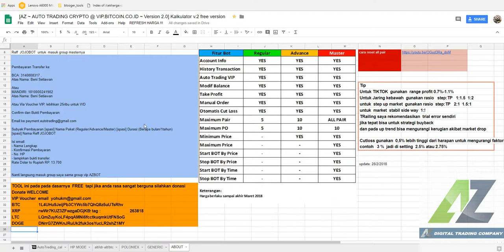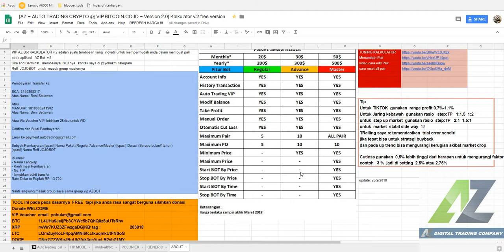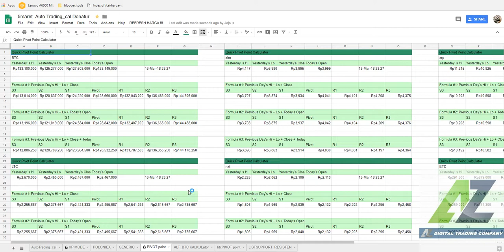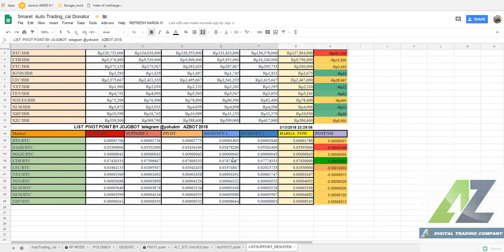FULL KALKULATOR for AZBOT alt/idr alt/btc pivot point LIVE !!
untuk full version  silahkan donasi
@ 200rb non member  azbot
@ 150rb member azbot non mastering jojobot
@ 100rb member azbot migrasi jojobot
@ FREE ikut ref JOJOBOT paket master
voucher dan  altcoin  welcome  pm telegram @yohukm
full version akan di release/ dibagikan  setelah migrasi vip beres agar semua script lancar

JIKA BERMINAT  sewa bot silahkan

telegram kontak  @yohukm

Pembayaran Transfer ke:

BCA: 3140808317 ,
Atas Nama: Beni Setiawan

Atau
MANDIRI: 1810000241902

Atau Via Voucher VIP, lebihkan 25ribu untuk WD

Subyek:Pembayaran [spasi] Nama Paket (Reguler/Advance/Master) [spasi] Durasi (Berapa bulan/1tahun)
[spasi] Nama Reff (jojobot)

- Nama Lengkap
- Konfirmasi Pembayaran
- No. HP
- lampirkan bukti transfer.
Rate Dolar to Rupiah RP. 13.700

Harga mulai  20$ sebulan  sampai  50$ sebulan